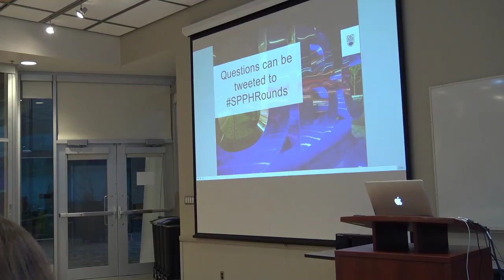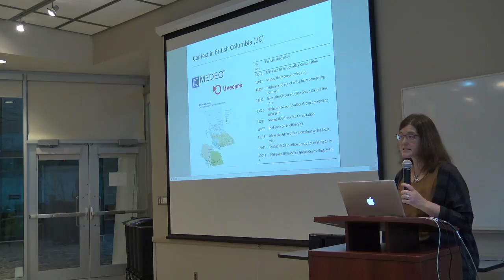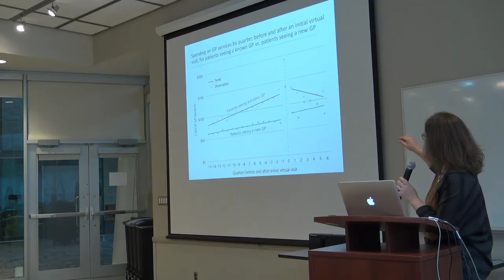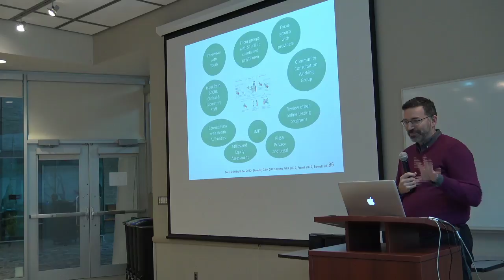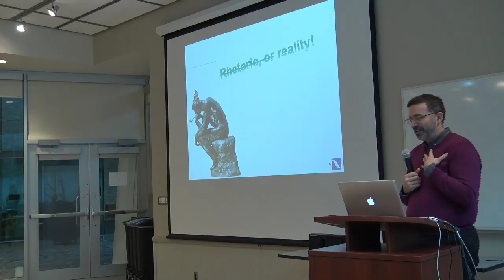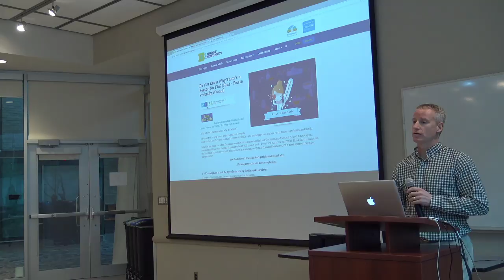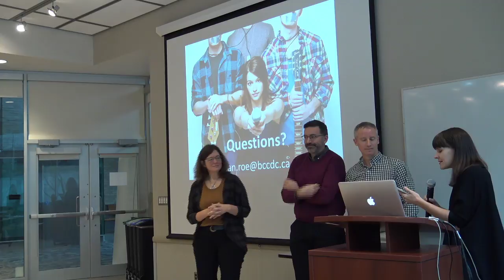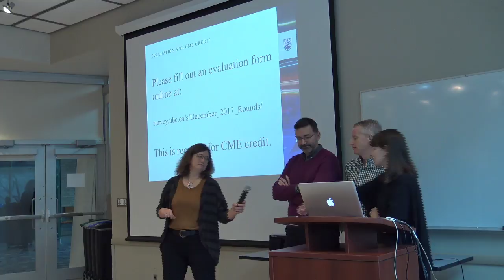Virtual care and vaccine games: tech and the future of public health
Forget Googling your symptoms - how about consulting your doctor over webcam, checking for STIs online, or playing a game to earn vaccines?

Join us for SPPH Grand Rounds as our speakers outline the technology pushing public health into the future: Associate Professor Kimberlyn McGrail will talk about telemedicine in British Columbia, Clinical Associate Professor Mark Gilbert will discuss GetCheckedOnline, and I Boost Immunity’s Content Strategist Ian Roe will talk about gamifying immunization.

This Rounds will be presented on December 8th, 2017 at UBC.